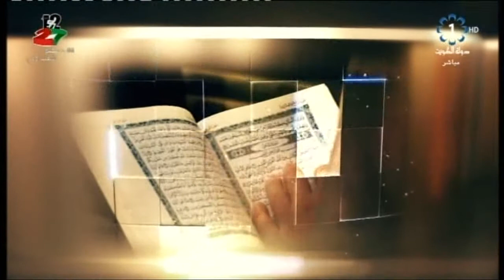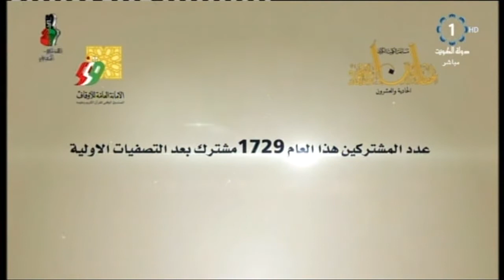ختام مسابقة الكويت الكبرى لحفظ القران الكريم وتجويده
سمو أمير البلاد يشمل برعايته وحضوره اليوم الحفل الختامي لتكريم الفائزين في مسابقة الكويت الكبرى لحفظ القران الكريم وتجويده ال 21